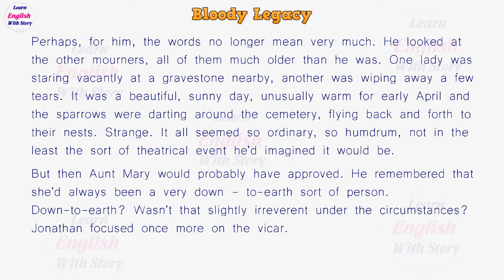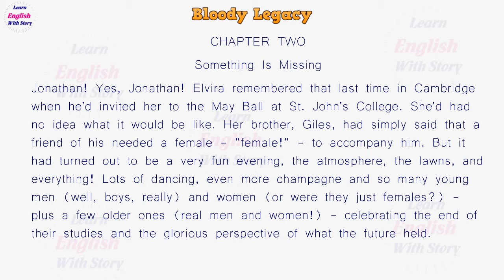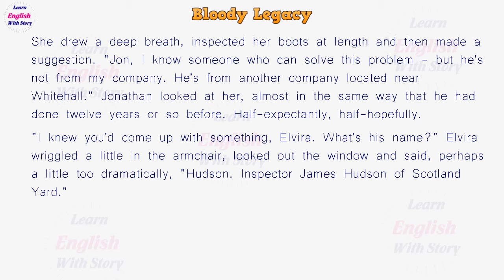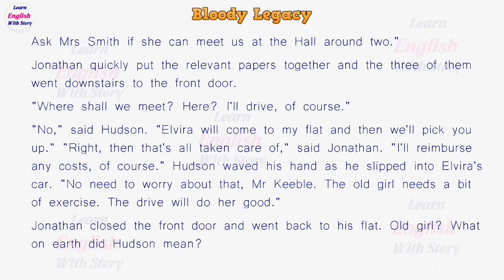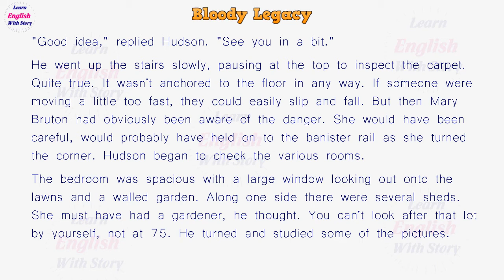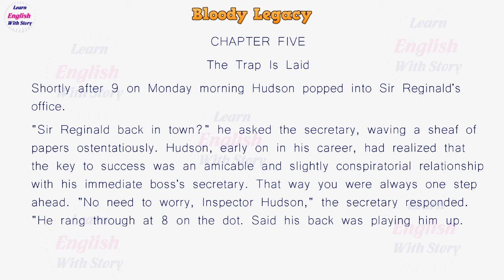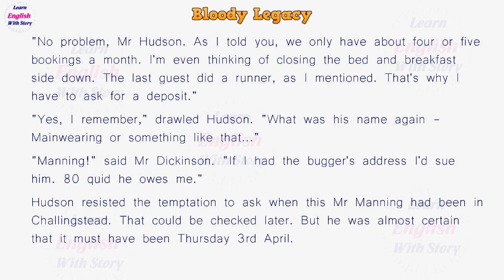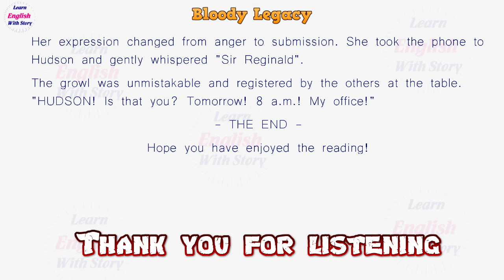Learn English Through Story Subtitles 📚 Bloody Legacy Audiobook Michael Bacon 📚 ENGLISH STORY book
This is a little story in the detective genre, which can make the reader's evening much more interesting. A smart and talented inspector from Scotland Yard investigates another crime case. Miss Paddington does not stay away. She immediately comes to the aid of him. This curious woman is a big lover of detective novels and she is happy to take part in the investigation. But beyond that, Miss Paddington has another secret goal - she wants the detective to marry an attractive young lady named Elvira Elliot. Whose intellect will prevail - an experienced inspector's or a housewife's, who is fascinated by cheap paperback detective novels? The story, despite its small volume, can show a lot of interesting plot twists.